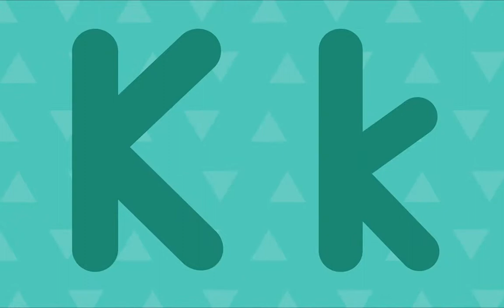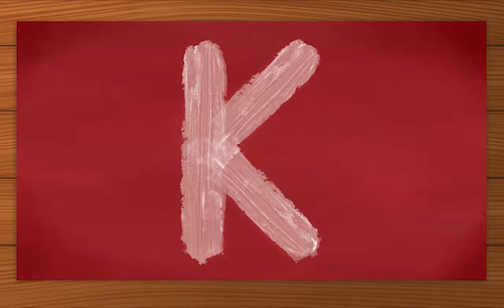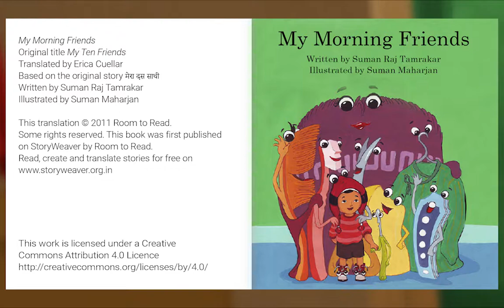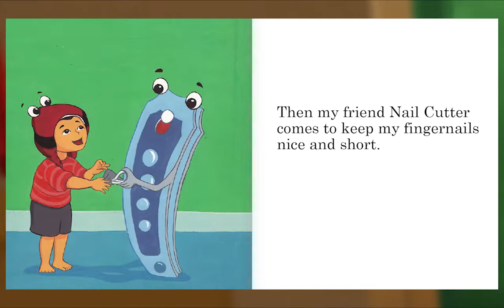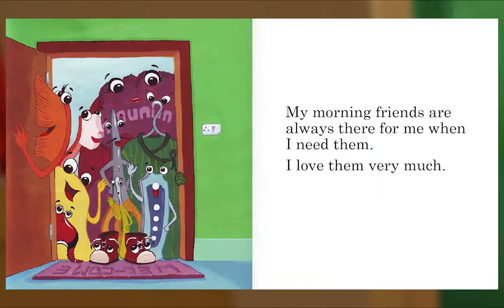Animal Island Learning Adventure (AILA) Preschool Learning System | Learning Session